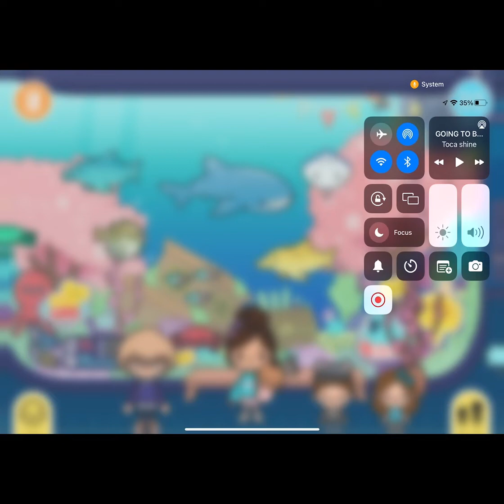Luca and Lilly and amber went to the aquarium